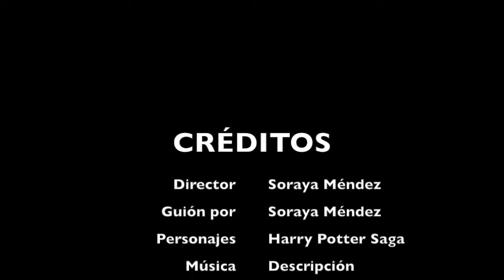Caperucita en Manhattan. Carmen Martín Gaite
Menú infantil